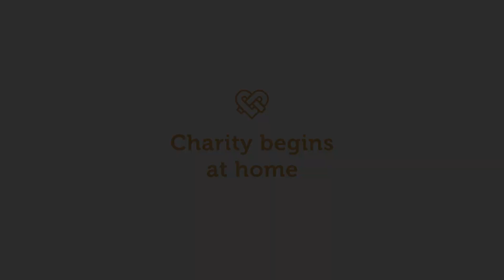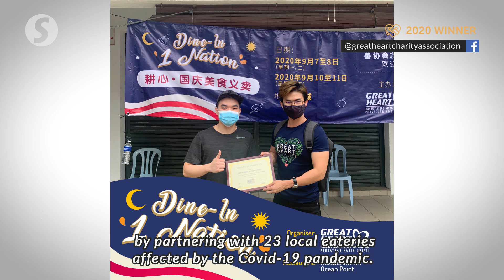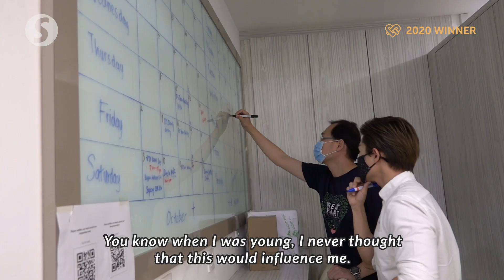Making charitable giving a part of everyone's life | Golden Hearts Award 2020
Reaching out to the underprivileged has become a way of life for 30-year-old Ric See Swee Poh since childhood, which laid out the groundwork for the establishment of the Great Heart Charity Association.

18/11: A paraplegic farmer’s dream to feed all
18/11: Seven Tea One: Differently-abled but equally able to contribute
19/11: Headmaster Sangga Sinnayah sows the seeds for eco-living
20/11: Imaret - The disaster relief heroes
21/11: Fuze Ecoteer: Connecting people with nature through voluntourism
22/11: Closing the digital generation gap with Bengkel Teknologi Senior
23/11: The teacher who delivers homework by hand to rural students
24/11: Rejuvenating riverbanks through education
25/11: Langur Project Penang seeks to protect primate in peril
26/11: Making charitable giving a part of everyone's life